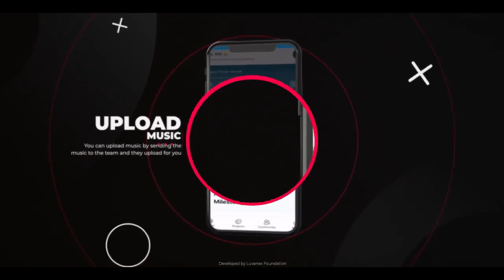The Deception Of Sin